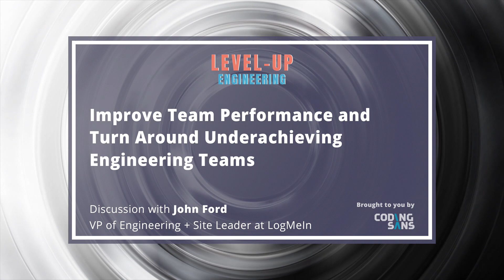Improve Team Performance and Turn Around Underachieving Engineering Teams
Level-up Engineering Podcast episode 35:  Improve Team Performance and Turn Around Underachieving Engineering Teams - Interview with John Ford, VP of Engineering at LogMeIn

Interview with John Ford, VP of Engineering and Site Leader at LogMeIn about his management framework to turn around underachieving teams and improve overall team performance. Learn from his practical tips and tricks while listening to some of the stories from his decades worth of engineering leadership experience!

In this interview we're covering:
-Assessing team performance
-Velocity goals for a productive engineering team
-Focus points for underperforming teams
-People improvements
-Process improvements
-Technical improvements
-A story about turning around an underachieving team
-Bonus advice

Excerpt from the interview:

"My advice for engineering managers and leaders is to keep an open mind because there might be many reasons for suboptimal performance. There are lots of differences between companies in engineering culture, team history, management, etc.

If you’ve been running your team for a while, and the performance is dropping off, the reason is often a lack of clarity around the high-level objectives. In this case, you need to link the product or company strategy to the daily work of the team, and to provide direction about the higher-level strategy. Consider these questions:

-What's important for my manager?
-What’s the team doing..."